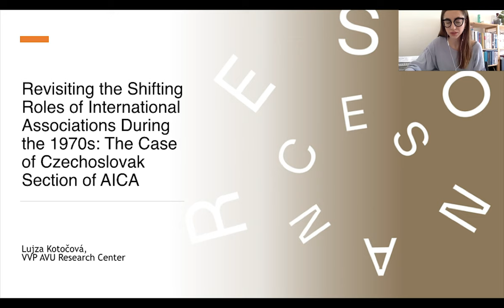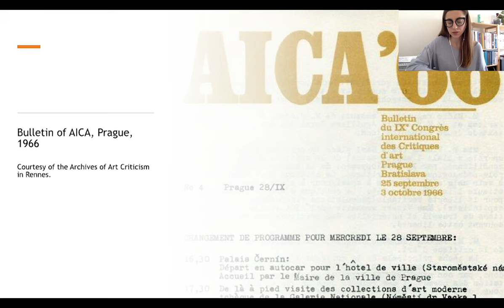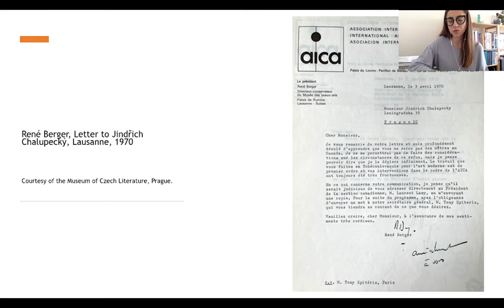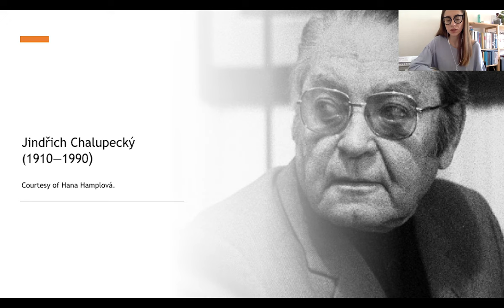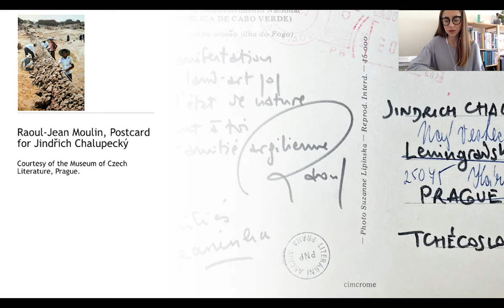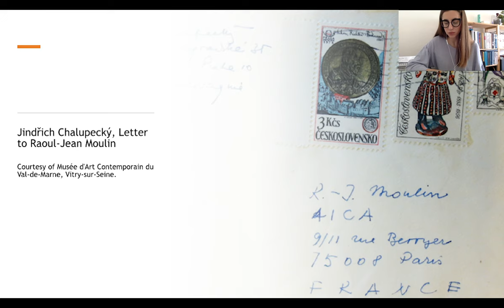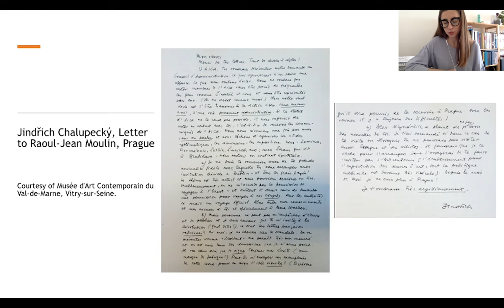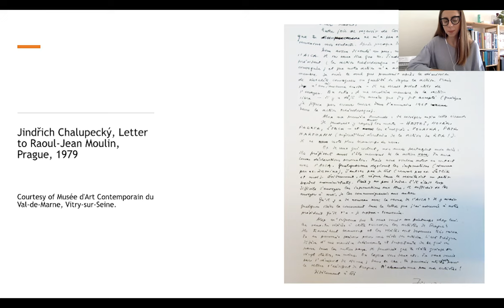Resonances I. conference | Lujza Kotočová: The Case of Czechoslovak Section of AICA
Lujza Kotočová: Revisiting the Shifting Roles of International Associations During the 1970s: The Case of Czechoslovak Section of AICA

Throughout its history, AICA (The International Association of Art Critics) has played an instrumental role in distributing critical ideas and encouraging a heterogeneity of viewpoints while fostering interactions between art historians, critics and artists from various cultural and political contexts. To some extent, its universalist aspirations reduced the artistic and ideological division between East and West and helped to create an elaborate web of connections through which the conflicting dynamics between the official and unofficial positions were constantly transformed by factors such as personal relationships, individual mobility or informal diplomacy.

To provide a better understanding of how the international associations and the whole conference scene acted as a ground for stimulating exchange in different fields, this paper will offer an insight into the history of the Czechoslovak branch of AICA during the 1970s—a period which was marked by the restoration of firm party rule and the evolving normalization process.

During the 1970s, the operation of AICA in Czechoslovakia was deemed ideologically subversive by the official organs, and consequently the activities of the local section were gradually suppressed. One of this paper's objectives is to demonstrate that the suppression of AICA in Czechoslovakia created conditions that stimulated interactions between artists, critics and art historians that sought to sidestep the official institutional framework and create an alternative informal network. For example, the paper will mention the connections between the members of the Czechoslovak section and French critic Raoul-Jean Moulin (1934–2014), who served as a Chair of AICA from 1972 to 1984. In addition to explaining Moulin's efforts to support the initiative of some Czechoslovak critics to join the section libre, it will also look at their mutual influence and shared gestures of solidarity without losing sight of ideological disparities.

2 March 2022

Resonances: Regional and Transregional Cultural Transfer in the Art of the 1970s
The project explores cultural transfers between artists, art professionals, and intellectuals of the region in the ‘70s to compose a new, transnational, and dialogical history for the neo-avant-garde art of East-Central Europe. It is a collaborative research project running from 2021 to 2024, which will be presented first in the form of a traveling conference in four chapters in Bratislava, Budapest, Prague, and Poznan, to be completed by a prospective traveling exhibition and catalog in 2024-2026.

Partners:
Museum of Fine Arts – Central European Research Institute for Art History (KEMKI) – Artpool Art Research Center, Budapest (grantee)
Department of Art History of the Comenius University, Bratislava
Academic Research Centre of the Academy of Fine Arts (VVP AVU), Prague
Piotr Piotrowski Center for Research on East-Central Europe at the Adam Mickiewicz University, Poznań

The project is co-financed by the Governments of Czechia, Hungary, Poland and Slovakia through Visegrad Grants from International Visegrad Fund. The mission of the fund is to advance ideas for sustainable regional cooperation in Central Europe.